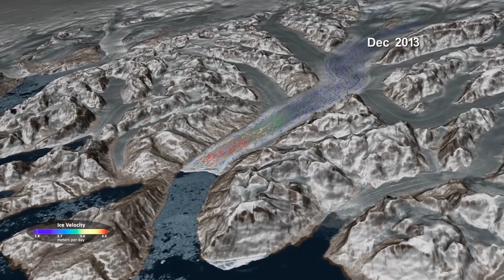NASA Explorers High Mountain Glaciers NASA+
They’re rivers of ice, slowly flowing down the sides of mountains, and they currently have an outsized role in sea level rise. NASA Explorers is taking us high into the mountains of Alaska, Patagonia, Asia and elsewhere for a closer look at mountain glaciers.